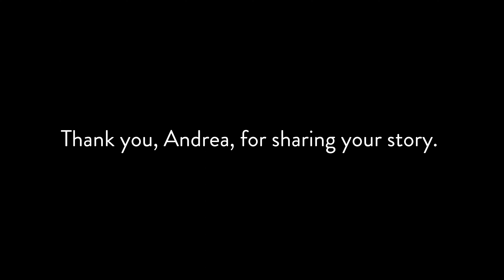Early Childhood Leadership Fellowship Graduation: Dr. Andrea Weisberger Storytelling